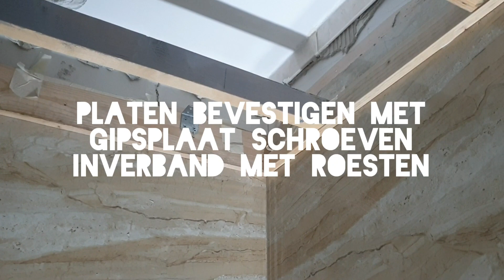tipsen trucs wc plafond maken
hoe je handig een badkamer of wc plafond maakt